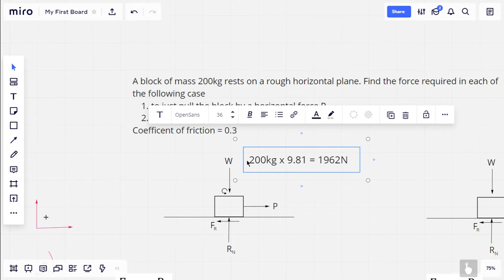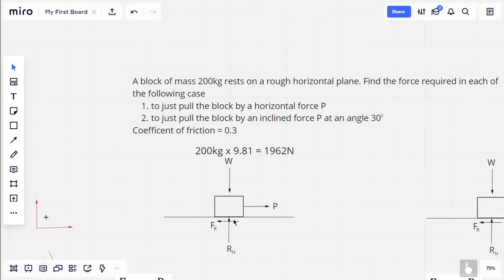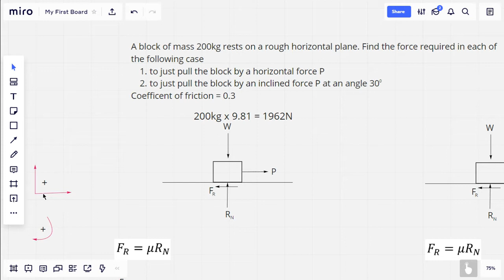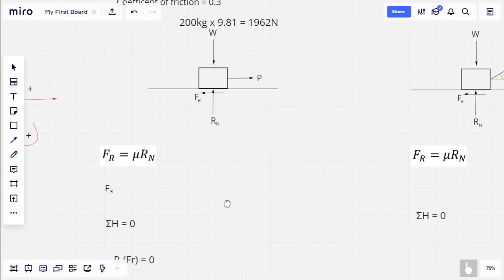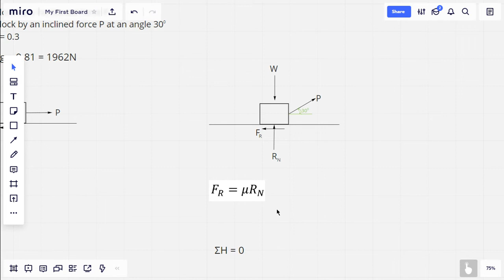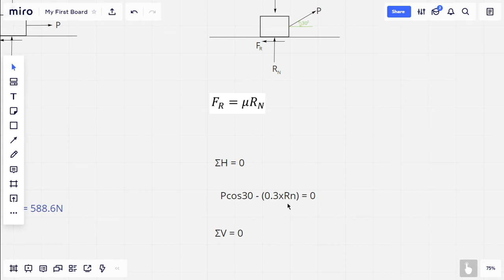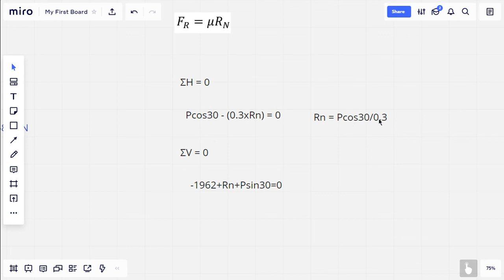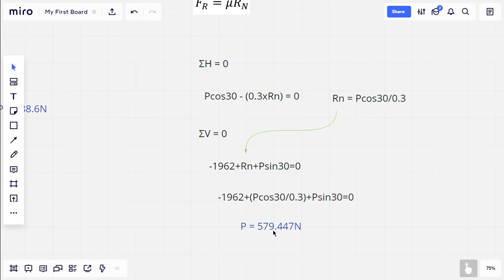EST 100 Engineering Mechanics - Friction Example 2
A simple problem involving inclined line of action of force